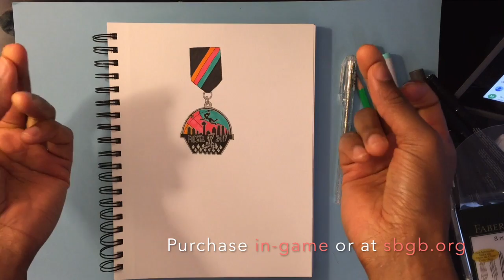Fiesta Medal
Hey guys, here is the San Antonio Stars Fiesta Medal design for 2017 I created that YOU the Stars fans voted for!

Buy your Fiesta Medal now at sbgb.org or in-game!

I hope you guys enjoy this video! And don't forget to buy your tickets for the upcoming Stars season at stars.wnba.com!

As always, thanks for stopping by my channel. If you have ideas for more videos please leave them in the comment section below!

For More About Kayla:
Personal IG: kjalexan40

Thanks for stopping by and remember never stop being creative!

Lets Go Stars!